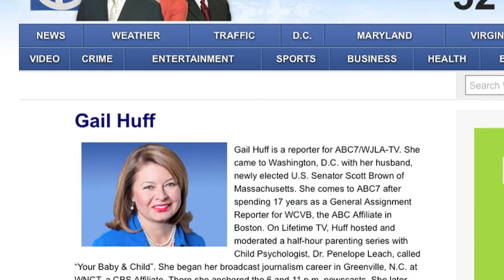Gail Huff Gets Political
Waltham Newswatch, November 1, 2012
The Waltham native is campaigning hard for her husband Scott Brown in his reelection bid against Elizabeth Warren.